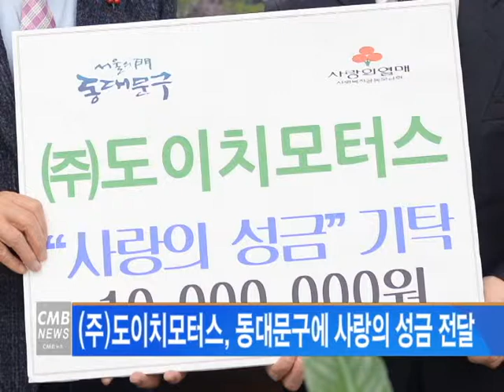[서울뉴스] (주)도이치모터스, 동대문구에 사랑의 성금 전달